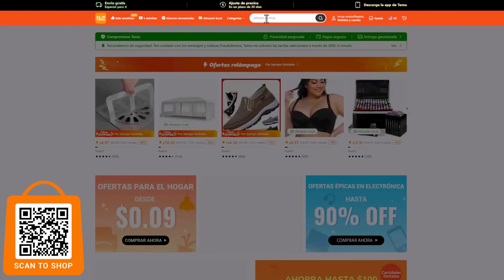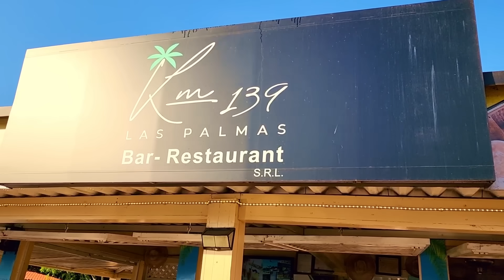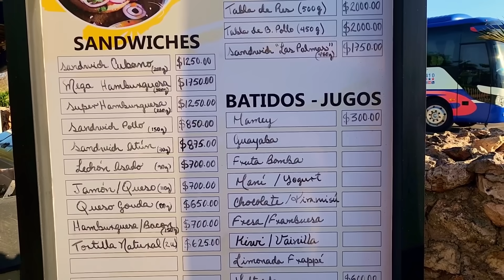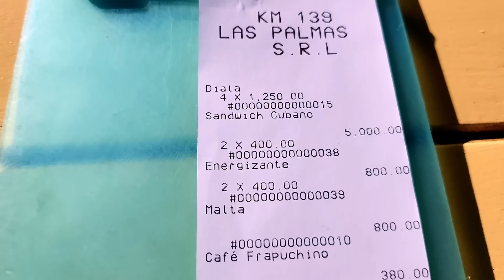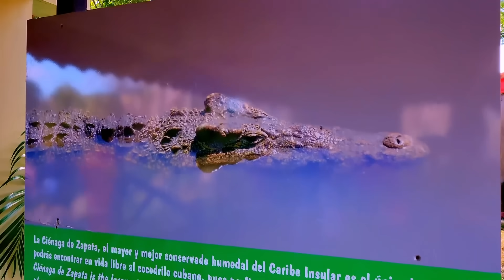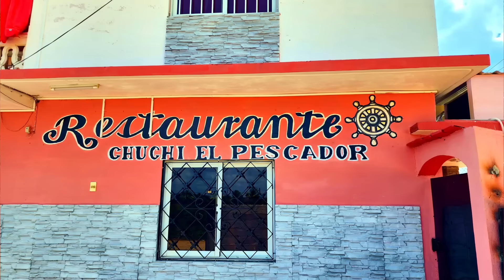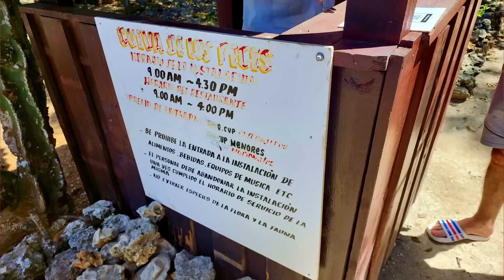No vengas a esta playa sin ver este video 🇨🇺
Usa nuestro código 【dnh7482】para conseguir todo este equipo para exteriores por menos de $10
¡Todos los usuarios de Temu pueden buscar el código【dnh7482】para obtener un Paquete de Cupones de $100!!!